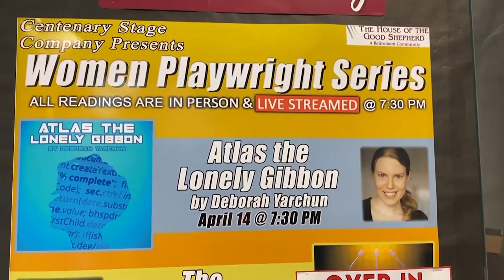Centenary Stage Company begins its annual Women’s Playwright series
An annual tradition in live theater in New Jersey returned on Wednesday.